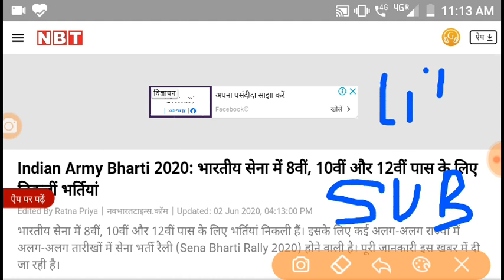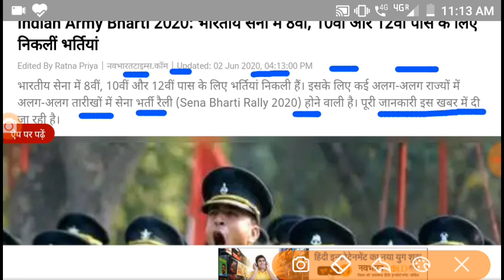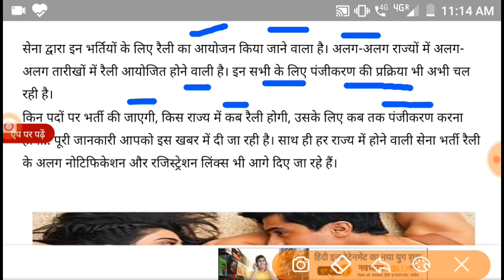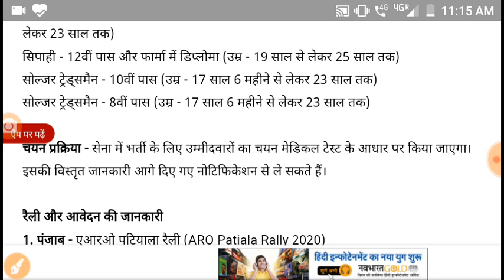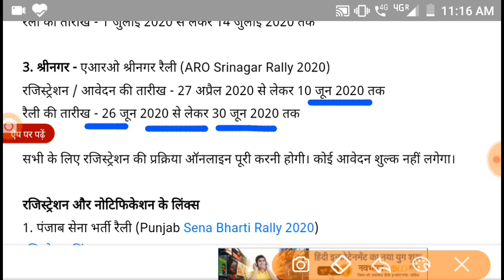Indian Army Vacancy 10th Pass 2020| Indian Army Bharti 2020, Army tour off duty 2020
अपने राज्य की खुली भर्ती (बिहार, उत्तर प्रदेश, हरियाणा, राजस्थान, बंगाल, सिक्किम,  तमिल नाडु, गुजरात, महाराष्ट्र, ओडिशा, झारखंड, मध्य प्रदेश, छत्तीसगढ़ उत्तराखंड और पंजाब) के लिए यहां देखें :-

Indian Army Open Bharti Rally 2020 Will Be Held For Eligible Candidates For the Post of Soldier General Duty, Soldier Technical, Sol Nursing Assistant, Soldier Clerk / Store Keeper Technical, Sol Tradesman

Indian Army Open Punjab Bharti 2020

Indian Army Open Rally 2020

आर्मी खुली भर्ती 2020

Punjab army Rally 2020

kargil army rally 2020

haryana army rally 2020

Pithoragarh
Champawat and Pithoragarh
Lansdowne